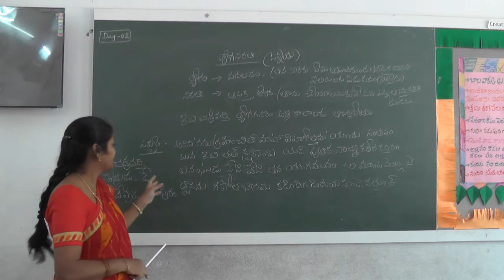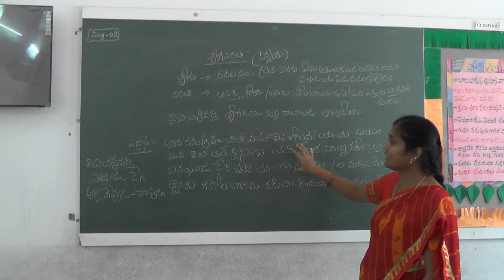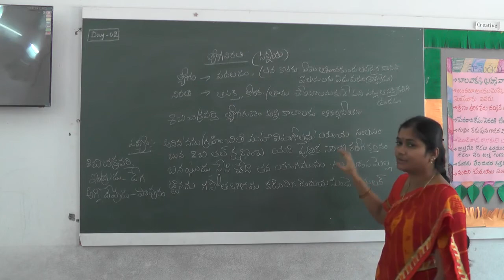TEL L 1 VIII D 2B